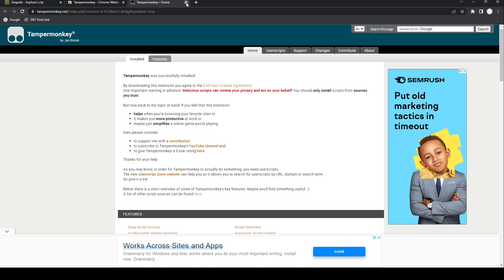DIO Tools installation tutorial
Note: the video has no audio track.